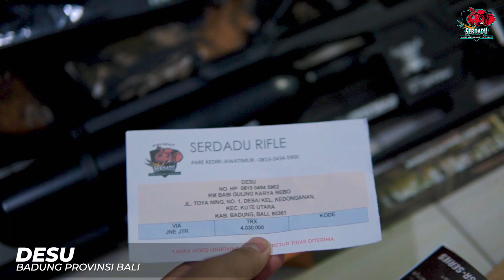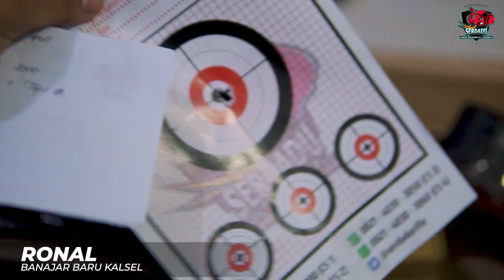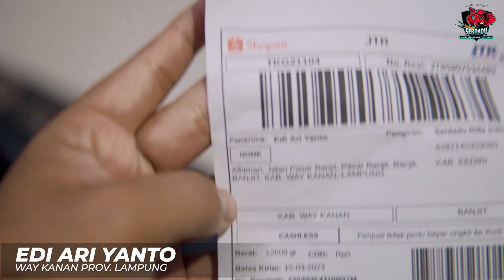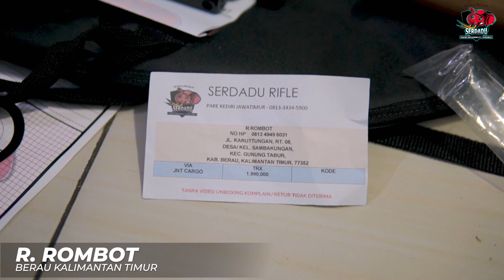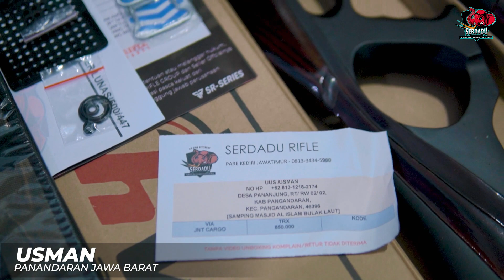SERDADU VLOG 4 MARET 2023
1. KAMBRAN BANJAR KALIMANTAN SELATAN
2. DESU BADUNG PROVINSI BALI
3. RONAL BANAJAR BARU KALSEL
4. EDI ARI YANTO WAY KANAN PROV. LAMPUNG
5. R. ROMBOT BERAU KALIMANTAN TIMUR
6. USMAN PANANDARAN JAWA BARAT

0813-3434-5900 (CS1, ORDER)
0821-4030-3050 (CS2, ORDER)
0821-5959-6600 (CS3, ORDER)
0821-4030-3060 (CS4, PELAYANAN PASCA BELI)